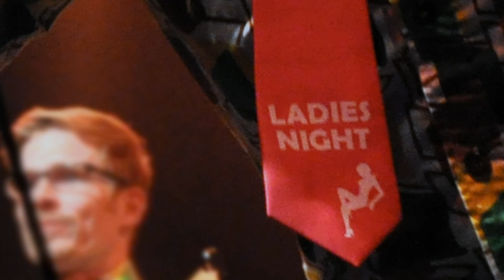Never Grow Up - Goodbye live @ Ann and Pat, Linz 2013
Have fun!